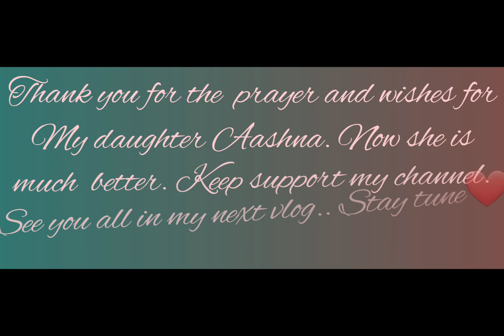Aashna got discharged😊❤Thank you everyone for your love & support❣️@anxuvlogs9146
Thank you my family, relatives, friends, Facebook and YouTube family members for the prayers. In my difficult time you all gave me care and support directly and indirectly.It mean a lot❤❤ Keep loving and support my YouTube channel.